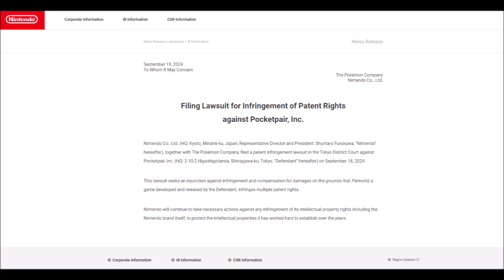Nintendo Knew About The PS5 Palworld Deal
Pretty Obvious Now